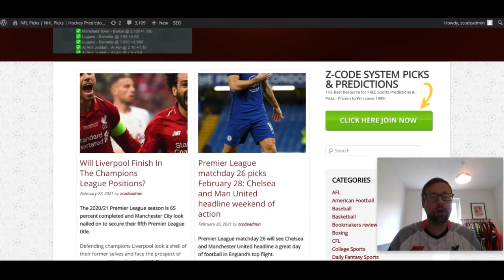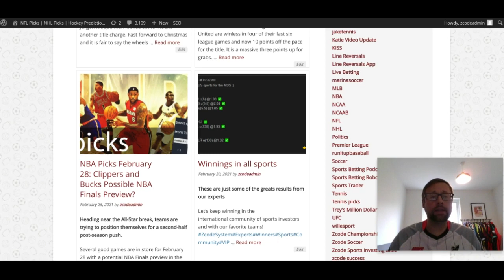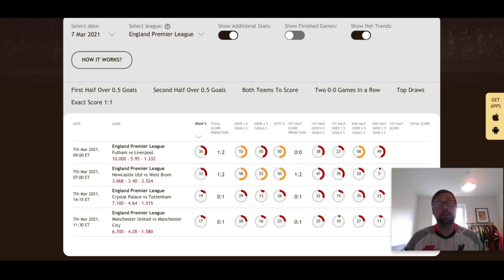Premier League matchday 28 picks for March 7: Man City host Man United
Premier League Picks for the matchday 28 will be headlined by the latest edition of the Manchester Derby as Manchester City and Manchester United play at the Etihad Stadium.
00:00 Lets Begin!
00:28 Zcode Articles
01:24 Soccer Buddy Tool Analytics